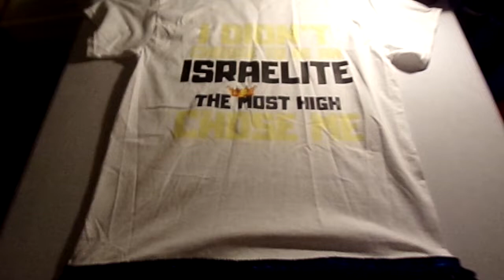I Didn't Choose To Be An Israelite White Shirt/ Black Fringes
Numbers 15:38

“Speak unto the children of Israel, and bid them that they make them fringes in the borders of their garments throughout their generations, and that they put upon the fringe of the borders a ribband of blue:”